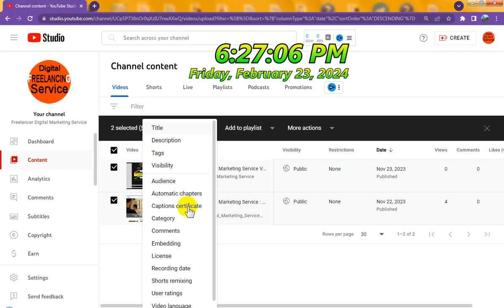Blogspot Tubes : How To Disable YouTube Shorts Remixing on Don't Allow (Video Tutorial 12)